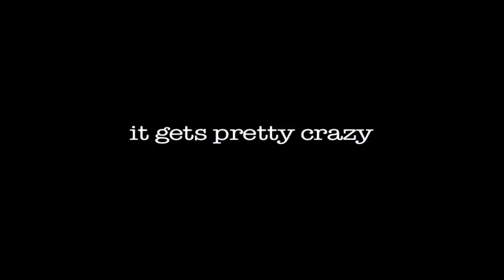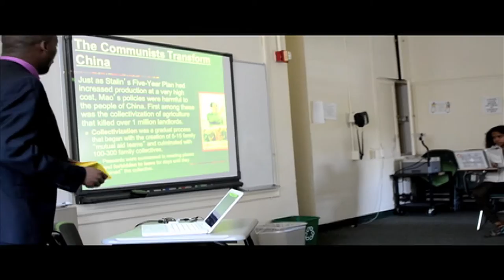Maxon Kasumba - My Average History Class at the Chapin School in NYC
One of my History classes at The Chapin School in NYC